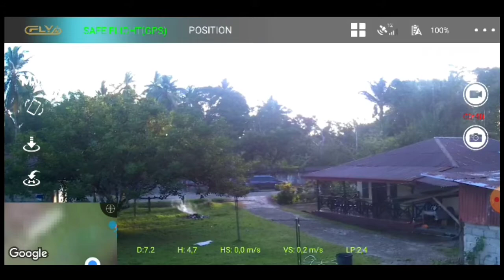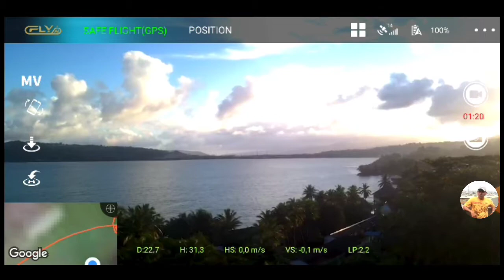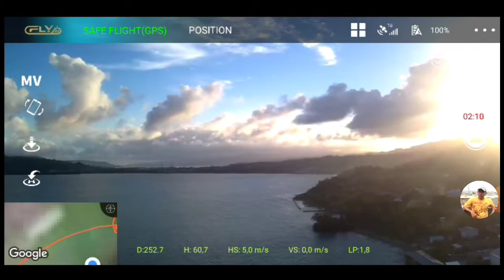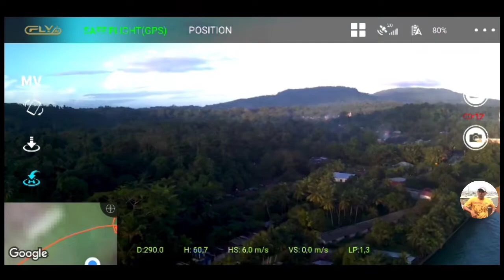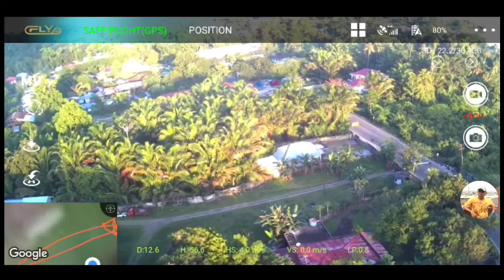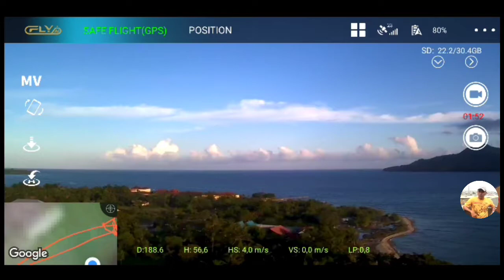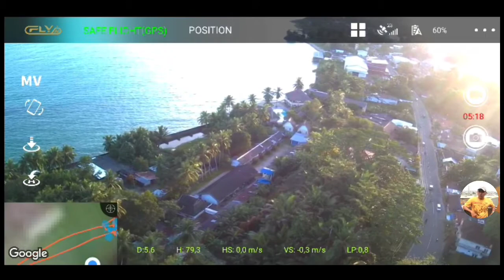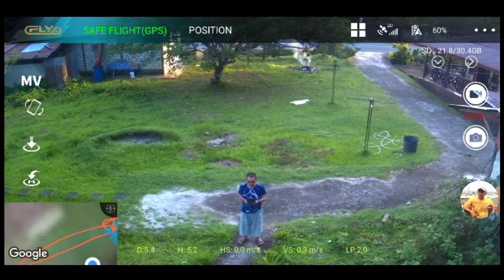Eachine EX4 | Membelah Langit (Review)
eachine ex4 5g wifi 3km fpv gps with 4k hd camera,
eachine ex4 5g wifi 3km fpv gps with 4k hd camera 3-axis stable gimbal,
upgraded eachine ex4 5g